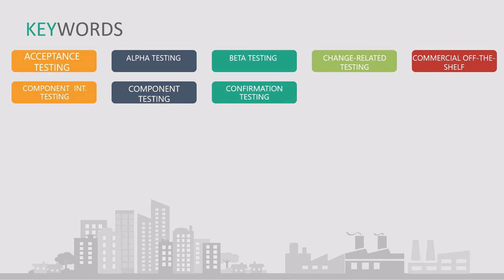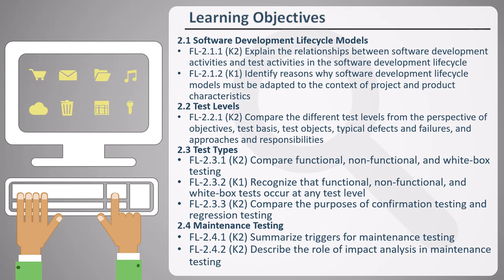2 1 Chapter 2 key terms